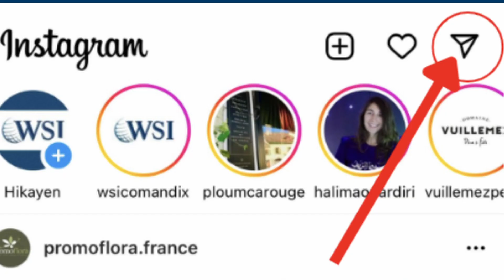Les 6 erreurs à éviter dans votre stratégie de réseaux sociaux | SEO on the go🇨🇭Épisode 73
Cependant, l’adoption d’une mauvaise stratégie désavantage nettement votre réputation en ligne à plusieurs égards.

Éviter les erreurs courantes et suivre les bonnes étapes pour réussir votre stratégie de réseaux sociaux vous permet d'étendre votre portée, d’améliorer votre réputation en ligne et d’attirer plus de clients. 🧲

Pour ceux qui habitent en Suisse laissez-nous un commentaire et vous recevrez notre livre Digital Minds :)

We Simplify Internet!